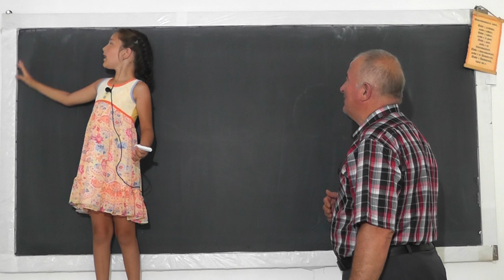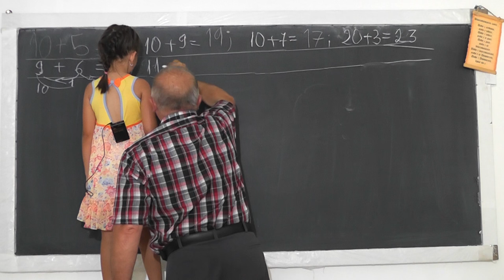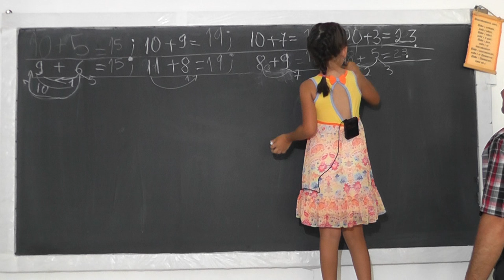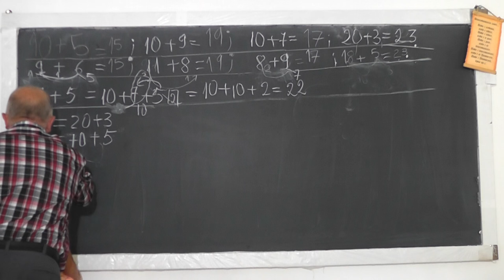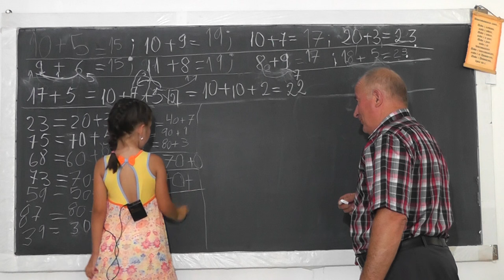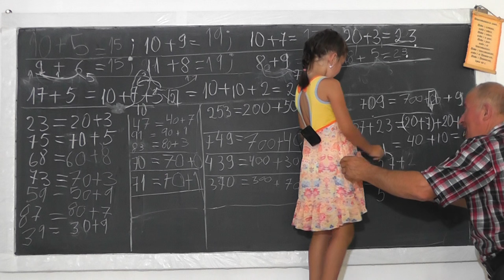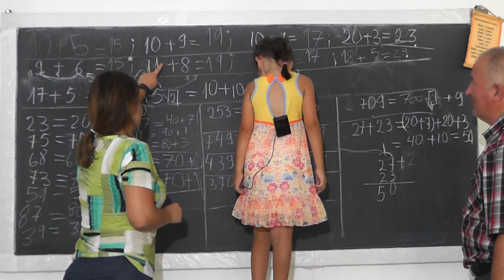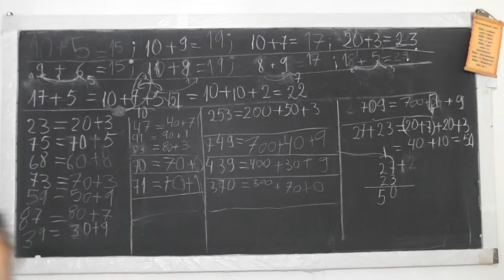1053 Adunari cu ANNA (6 ani) care impreuna cu mama ei, fiica mea, fac fixarea lectiei si in engleza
Aceste lectii sunt sustinute de voi si daca va sunt utile, as aprecia un Like, Share, Comment - In aceasta lectie de matematica, facem adunari de numere pe intelesul celor de 6 ani, care vor intra curand la scoala in clasa 0. In aceasta lectie o am invitata pe nepotica mea Anna, din SUA impreuna cu mama ei (fiica mea).